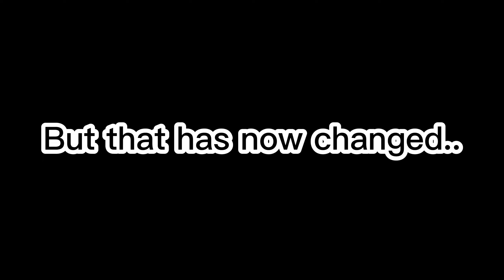Blastlantis got updated!